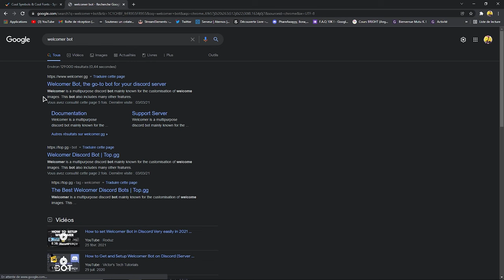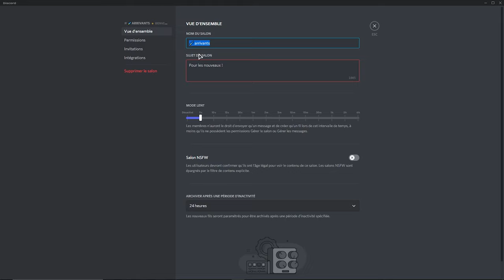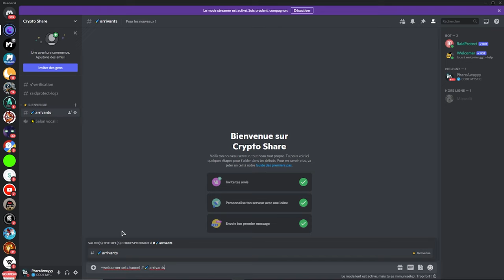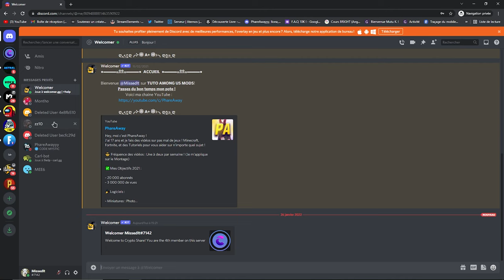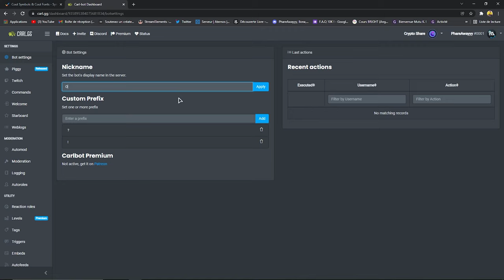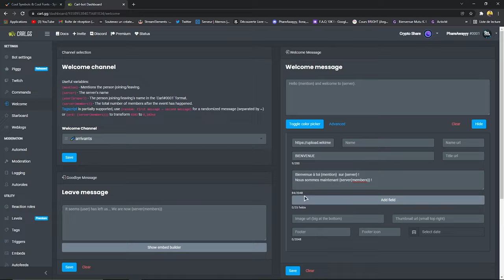TUTO Souhaiter la bienvenue automatiquement sur son serveur discord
Comment obtenir et configurer Welcomer Bot sur Discord (Server Welcome Bot Working 2020)